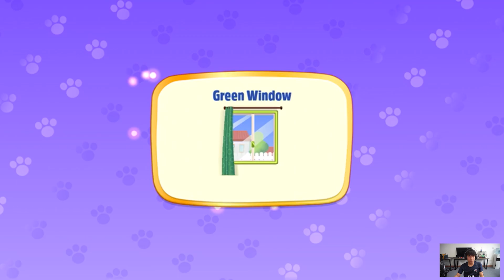Bike Stunt Race 3D: Bike Games #1 Gameplay Walkthrough Android/iOS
About the game:
The video is created with content from the game produced by the F8 Games team. The video content is the funny moments for laughing.